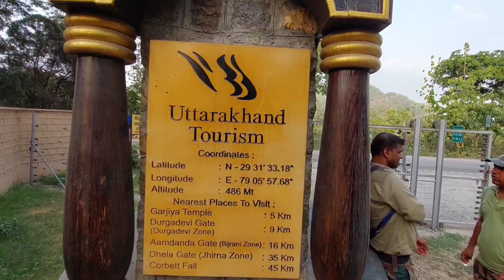Jim Corbett National Park | Dhikala zone | wildlife safari | Jungle Safari | Tiger safari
Jim Corbett National Park | Dhikala zone | wildlife safari | Tiger & Elephant Jungle Safari | wild animals | Uttarakhand tourist

Jim Corbett National Park is situated in Ramnagar of nainital district of Uttarakhand which is famous for wildlife safari and tourist come here to do safari in this park. This wildlife documentary will give a live experience to virtually visit the Jim corbett National Park and will give you important information about wild animals like tiger, elephant, monitor lizard, spotted dear , sambar and many more so just watch this Complete wildlife documentary to enjoy the safari with us 😃😊